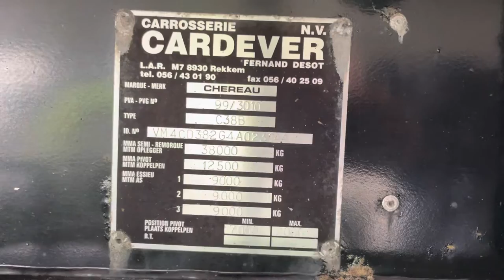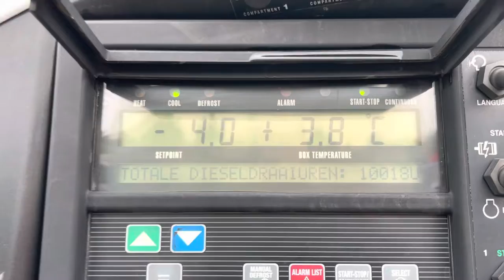Chereau Frigo trailer Carrier Vector 1850 SAF Disc year 2005 our ref 28938